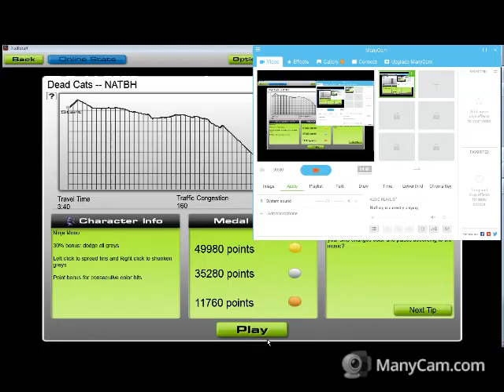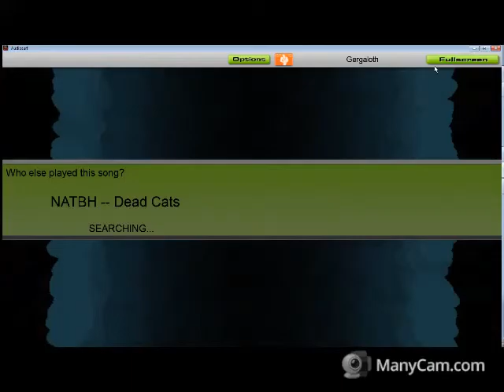GPmu Dead Cats - NATBH